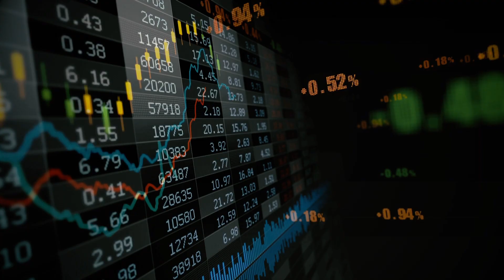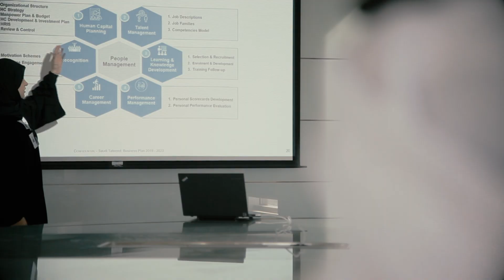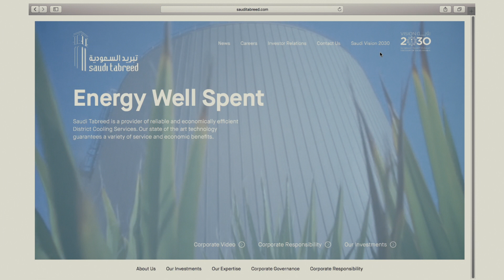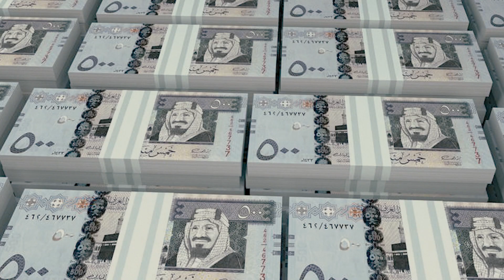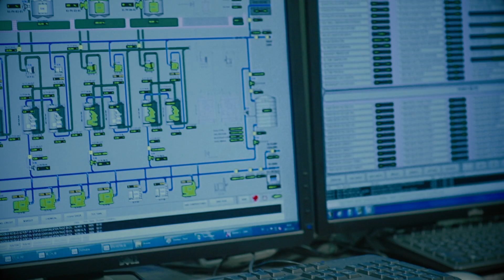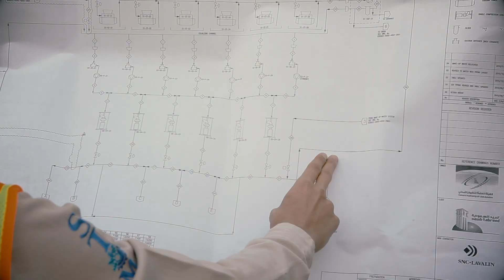Saudi Tabreed Corporate Video EN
Benefits of District Cooling
• Substantial reduction in capital costs
• Substantial energy savings
• 20% reduction in noise pollution
• Increased floor space for a more profitable use
• Tenant and user comfort
• Money better spent for the cooling energy consumed instead of being locked in equipment
• Environmentally friendly and virtually maintenance free services
• Individual space or room temperature control using multiple indoor fan-coil units
• Better indoor humidity control
• Standby units are available at every cooling facility
• High-tech industrial units dramatically decrease the failure frequency compared to commercial equipment. District cooling reliability is in excess of 99.94%*
• The average lifespan of industrial equipment is 30 years compared to 15 years for commercial equipment
• There is around the clock operation and maintenance at the central plant room ensuring preventive maintenance and swift responses.